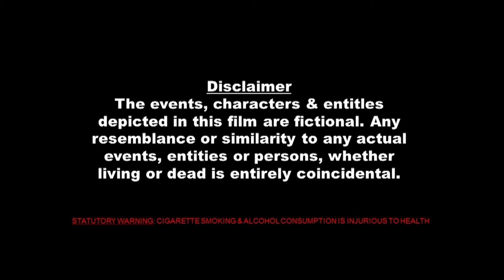| New Chaahat | Crime Story Hindi | | नई चाहत क्राइम स्टोरी हिंदी 😢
New Chaahat | Crime Story Hindi | Crime Thriller Hindi

नई चाहत | क्राइम स्टोरी हिंदी | क्राइम थ्रिलर हिंदी
Welcome to Movie World Indian Food Flicks.  You Tube Channel
office @ Movie world visual media PVT.LTD Ernakulam . Pullepady

मूवी वर्ल्ड इंडियन फ़ूड फ़्लिक्स में आपका स्वागत है। यूट्यूब चैनल
मूवी वर्ल्ड एंटरटेनमेंट्स भारतीय फिल्म उद्योग में अग्रणी खिलाड़ी है
कार्यालय @ मूवी वर्ल्ड विजुअल मीडिया प्राइवेट लिमिटेड एर्नाकुलम। पुलेपाडी

| ANTI-PIRACY WARNING ||

COPYRIGHT PROTECTED